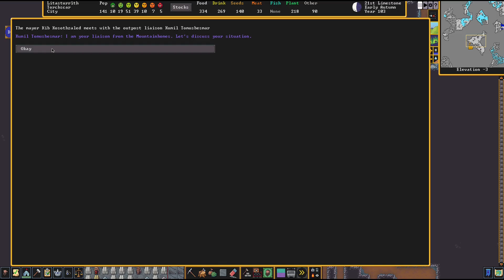Litasturrïth # 11 | Dwarf Fortress Steam Gameplay Español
¡Hola, bienvenidos a este juegazo de nuevo! Vamos a seguir con los gameplays de Dwarf Fortress Steam o versión premium, que por fin ha salido, después de bastante tiempo ya lo tenemos por Steam, con gráficos y música oficial, además de adaptar la interfaz gráfica y los controles al uso del ratón.
Nuestra fortaleza enana, Litasturrïth será llevaba a la gloria y permanecerá en la historia por mucho tiempo. (Si no la destruyen antes claro... jajaj)

¡Espero que me acompañen en esta aventura de Dwarf Fortress, se diviertan y la disfruten!

¡Por Litasturrïth!